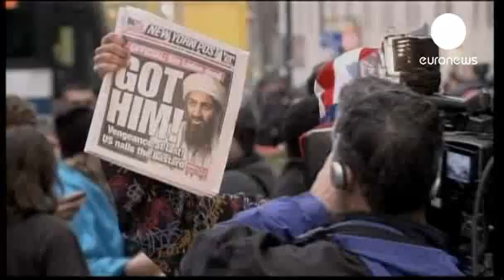Cientos de personas celebran en Times Square y zona cero muerte de Bin Laden